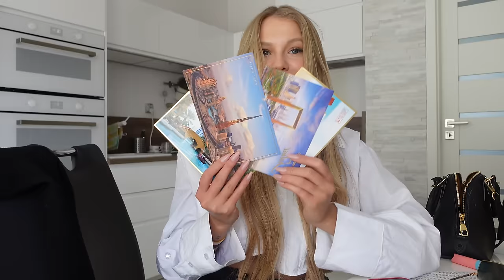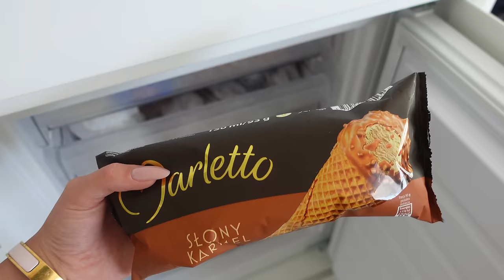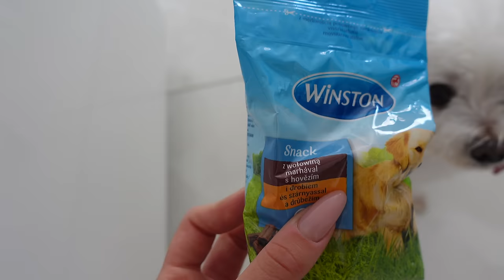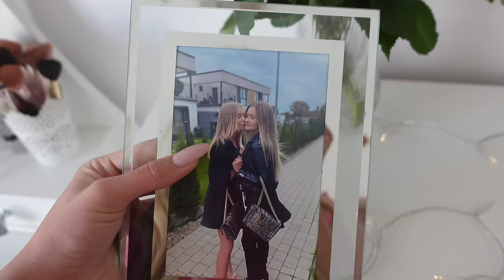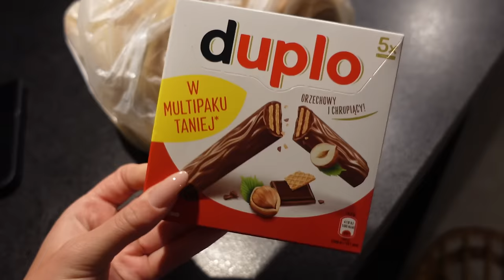DLACZEGO WOJTEK NIE POJECHAŁ ZE MNĄ DO DOMU RODZINNEGO? | VLOG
Witajcie! Bardzo Nam miło, że tworzysz z Nami ten kanał!
Doceniamy, że jesteś.